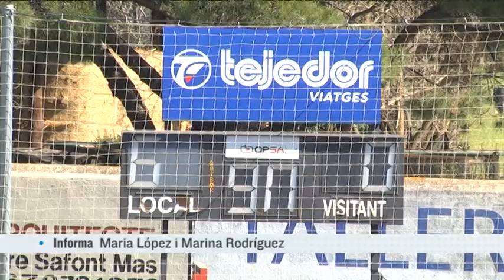6 gols a 0 del Cardedeu FC contra la Fundació Terrassa FC